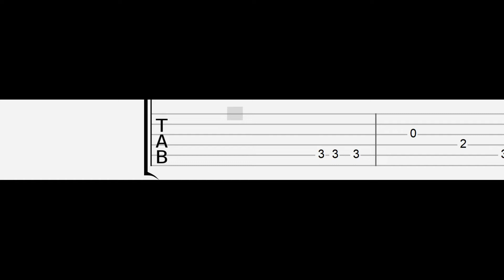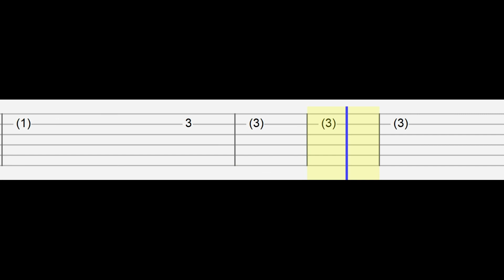The Cuphead Show - Turn Up The Charm (Easy Guitar Tabs Tutorial)